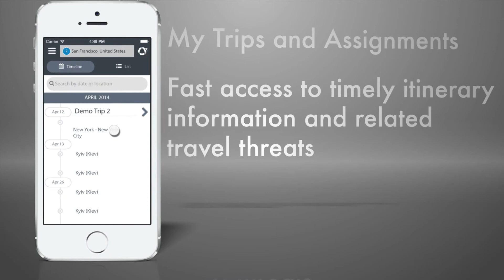iJET Announces Major Update To TRAVELER Mobile App with Launch of TRAVELER 2.0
iJET International, Inc., a leading operational risk management solutions provider, announced today the latest update to its Worldcue Mobile TRAVELER smartphone app. The launch of TRAVELER 2.0 introduces new features and enhancements to the mobile app designed to provide iJET clients' employees with critical information and communications when and where it is needed